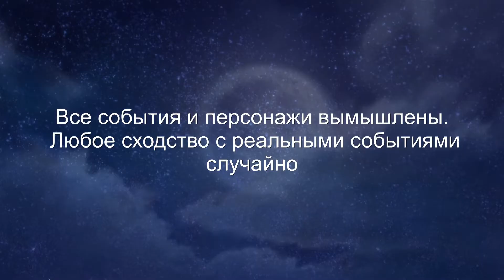Проклятая страна (стих под музыку)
Все события и персонажи вымышлены. Любое сходство с реальными событиями случайно

Раскинулась на маленькой планете
Страна глухих, слепых и глупеньких людей…
Где никто и никогда не был в ответе
За то, что люд весь принимали за   зверей!

За двадцать лет всё тюрьмами застроил
Сидя на троне злобненький король…
Он титул этот сам себе присвоил!
На лоб рабам поставил свой пароль!

Давно в стране глухих, слепых и глупых
Не достучаться было до людей!
Ведь бесполезно звать на помощь грубых
Пустоголовых и озлобленных зверей!

Что звери, что рабы – одно и тоже!
Плевать на то, как звать их королю!
Он новой данью всех людей обложит!
Волкам своим он даст по кораблю!

И двадцать лет живут рабы убого!
Разруха, обездоленность везде.
И злой король следит за всеми строго.
Рабы все молятся невидимой звезде!

А, если вдруг найдётся смелый кто-то,
Кто смог прозреть и осознать весь ад,
Куда всех тянут за уши в болото,
То стрел в него запустят целый град!

А люди, выживая еле-еле,
Несут все королю большой оброк
За то, чтоб волки их его не съели,
А не принёс – упрячут в «коробок»!

И этому нет ни конца, ни края...!
Рабы рожают новеньких рабов!
А волки короля, зверей гоняя,
Подачки принимают за улов!

Давно страну глухих, слепых и глупых
Боятся иноземцы посетить!
Опасаются, что как рабов
заткнув их –
На цепь стальную смогут посадить!

А Мать-Земля совсем терпеть устала
Гниль тел в неё закопанных людей.
И места в ней - родненькой не стало,
Куда бросать замученных зверей…

Земля с себя давно пыталась сбросить
Проклятую и мерзкую страну!
А с короля, увы, никто не спросит –
За что рабов всех бросил он ко дну…?

Автор: Марио Марио